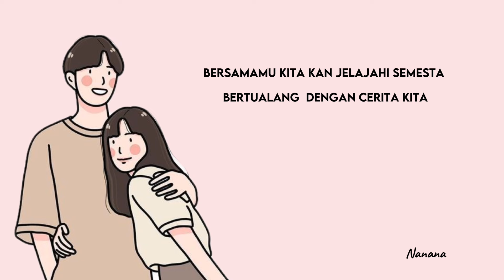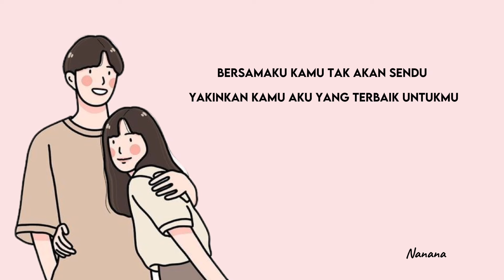BERSAMAMU - JAZ LIRIK LAGU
BERSAMAMU - JAZ
background : pinterest